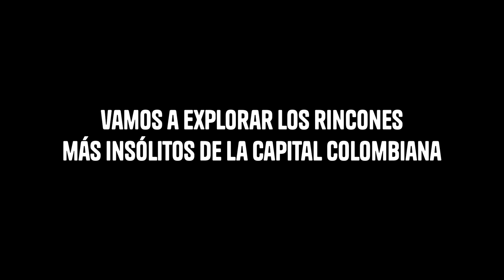TEASER TEMPORADA 19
Prepárate para vivir una aventura con la nueva temporada de Magazine Vcine Bogoculta: los rincones más únicos de la capital.